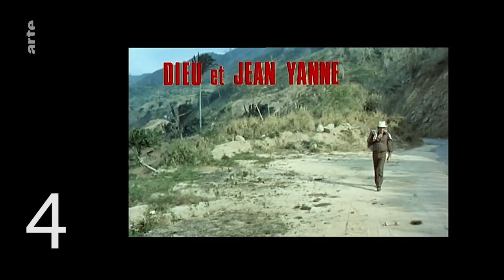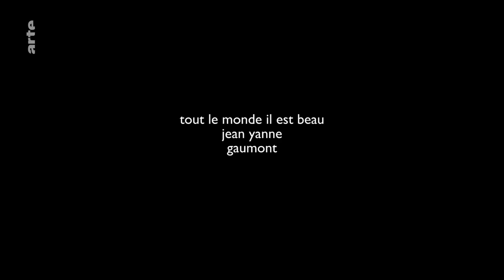5 raisons de revoir "Compartiment Tueurs" - Blow Up - ARTE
Le festival Premiers Plans d’Angers bat actuellement son plein avec notamment un hommage à Costa-Gavras en sa présence, ce qui nous a donné envie de revoir son tout premier film et peut-être bien son meilleur : Compartiment tueurs.